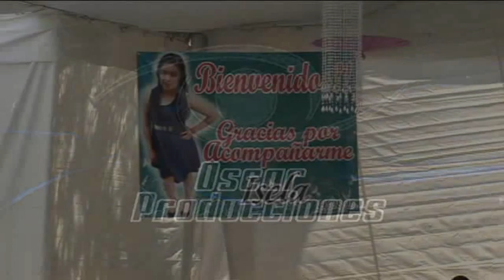XV Años de Isela Mtz 14 Agosto 2015 Col Miguel Hidalgo, Mexquitic de Carmona, SLP